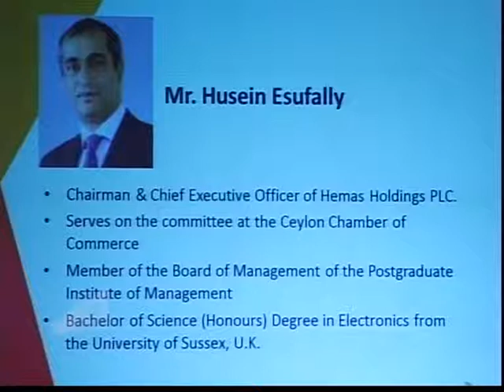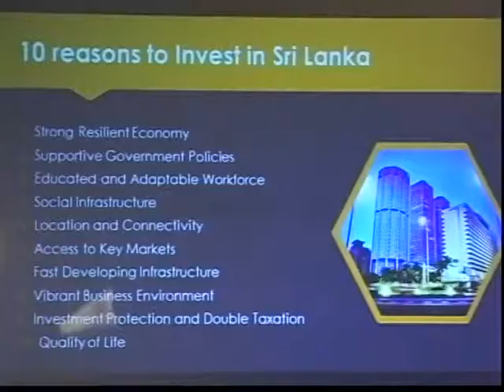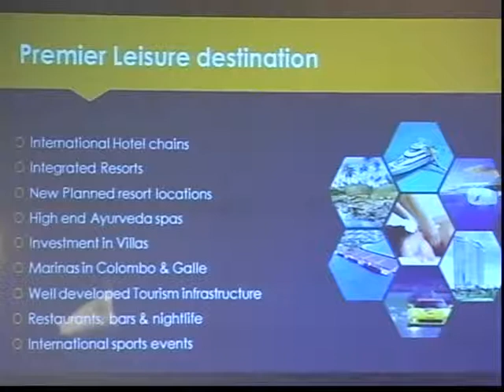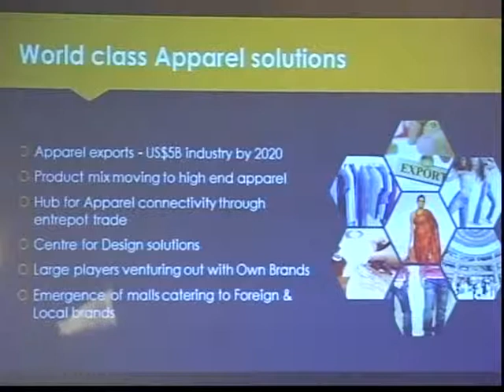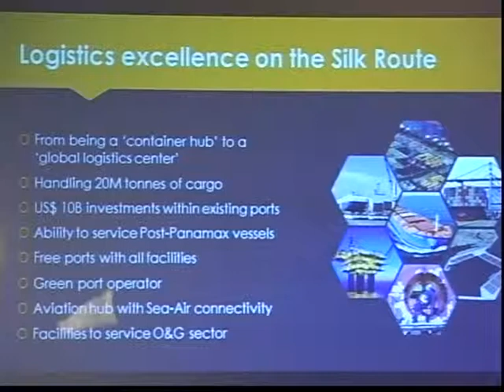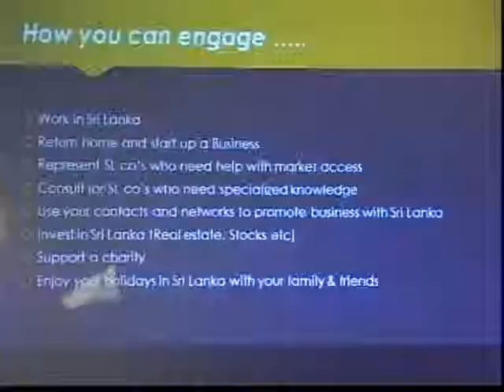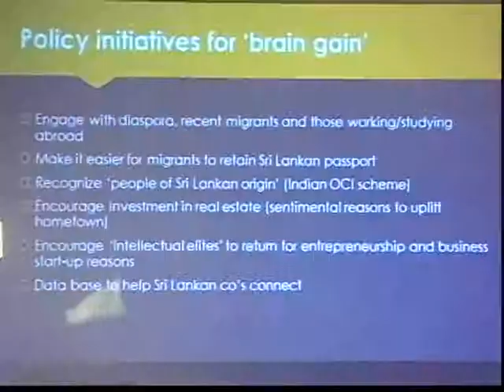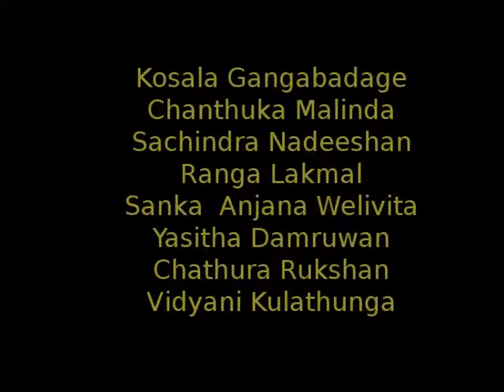Work In Sri Lank Conference - Husein Esufally